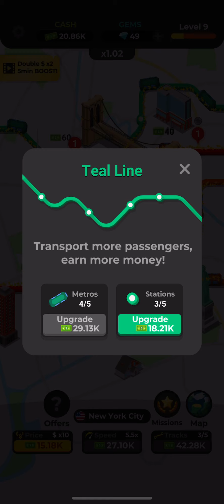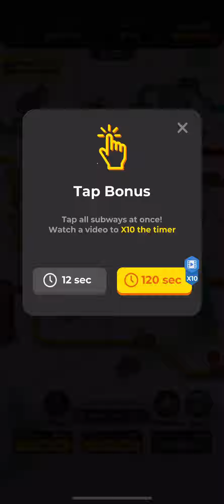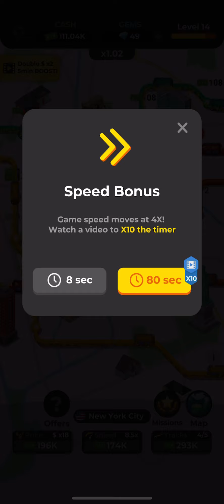Idle Subway Part 2